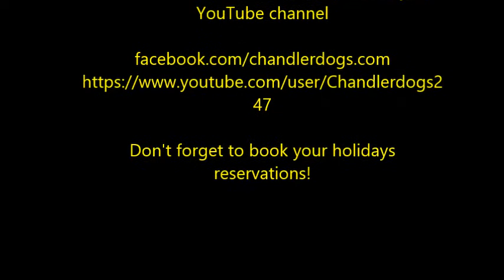Daycare 11-7-2014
Today was quite the awesome day! Perhaps the full moon has something to do with it ;)